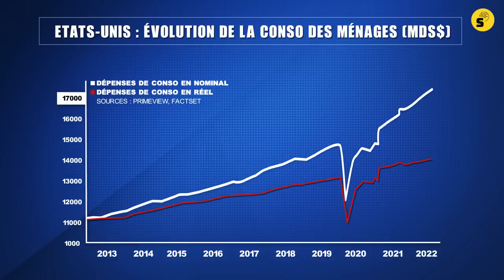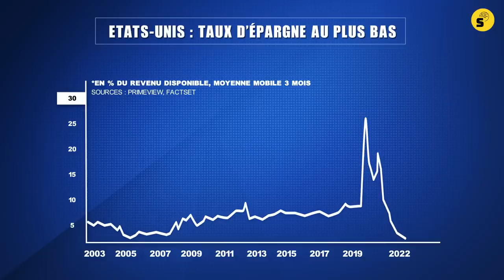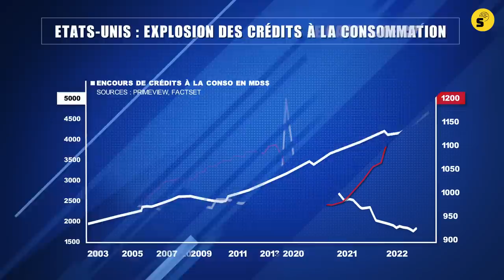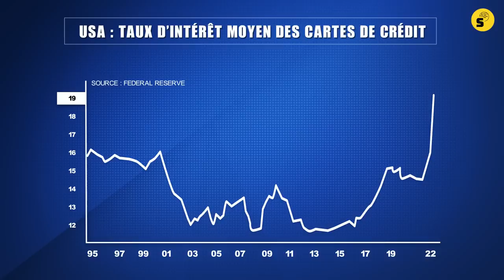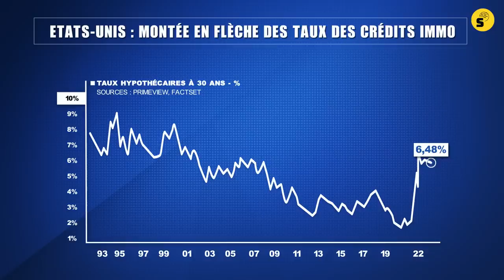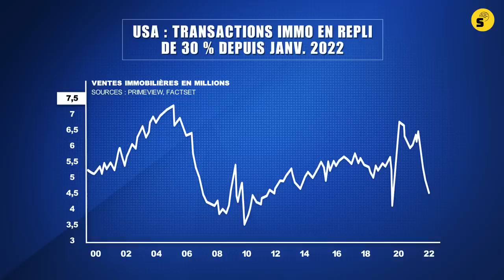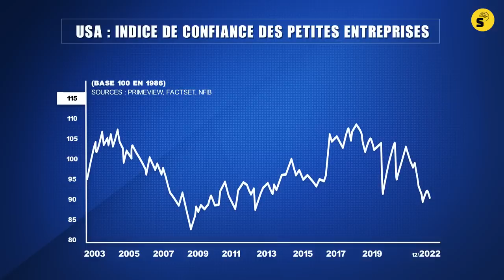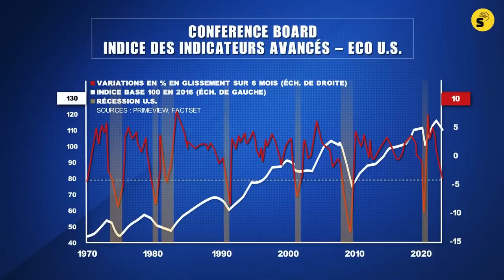U.S.A. : un engrenage implacable - Une interview de Pierre Sabatier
00:00 Générique
00:07 Etats-Unis : le marché ne veut-il pas voir la récession venir ?
03:22 Une analyse erronée de la consommation U.S.
05:52 L’effet retard de la politique monétaire de la FED sur la consommation
07:05 Les Etats-Unis peuvent-ils éviter une crise immobilière ?
10:36 La situation économique aux U.S. par le prisme des entreprises
11:53 Cet indicateur avancé annonce un épisode récessif aux Etats-Unis
14:39 L’essentiel à retenir

Cet œil du pro a été enregistré le 26 janvier 2023

Dans une émission diffusée récemment sur Synapses (Bourse : un soulagement de courte durée ? Pierre Sabatier, président de Primeview, se montrait stratégiquement réservé à l'égard des perspectives des marchés actions, invitant les investisseurs à garder la tête froide face à l’emballement actuel sur les places boursières. A l’appui de son analyse, l’économiste énonce toute une série d’arguments plaidant en faveur à terme d’un retour à la prise en compte par les marchés d’une réalité économique nettement moins favorable.

En tout état de cause, l’euphorie qui s’est emparée de la bourse depuis fin septembre-début octobre (dont témoigne la progression de plus de 20 % du CAC 40) repose non seulement sur le scénario de la retombée de la flambée inflationniste mais aussi sur l'idée que l’économie américaine ne plongera pas en récession et qu’au pire, si cette dernière devait advenir, elle serait alors très mesurée.

Cette perspective relativement optimiste que joue le marché boursier, dans le rebond actuel, est-elle partagée par Pierre Sabatier ? Autrement formulé, peut-on véritablement écarter, comme semblent le soutenir les investisseurs, la survenue d’une récession aux Etats-Unis ?
Au dire de Pierre Sabatier, un examen approfondi des indicateurs (consommation, immobilier, entreprises…) contredit cette vision optimiste de l’économie américaine et annonce bel et bien l’apparition prochaine d’une récession aux Etats-Unis.

L’Effet Ferrari et la frontière des 2,5 % - des clefs pour la bourse en 2023 - Eric Turjeman